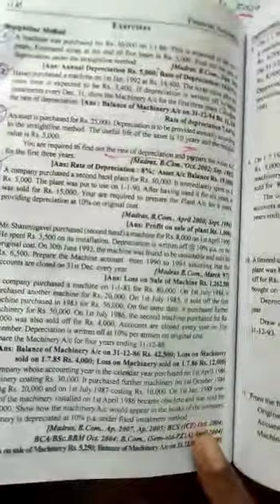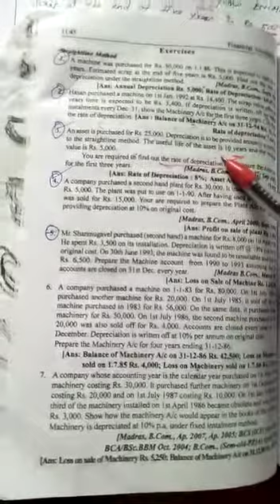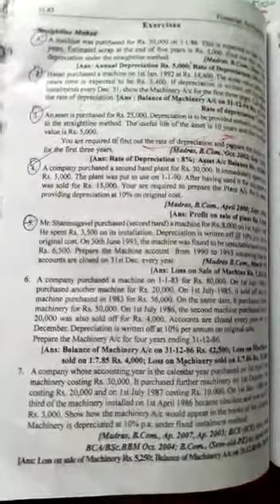1113 Department of commerce, subject: financial accounting, year:1st B.COM,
Department of commerce, subject: financial accounting, year:1st B.COM, Topic: Depreciation accounting,